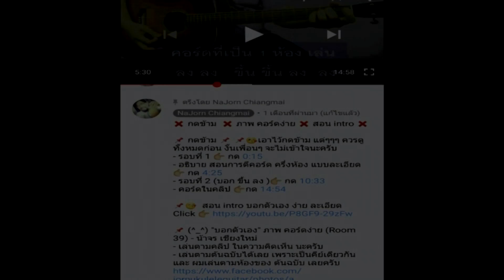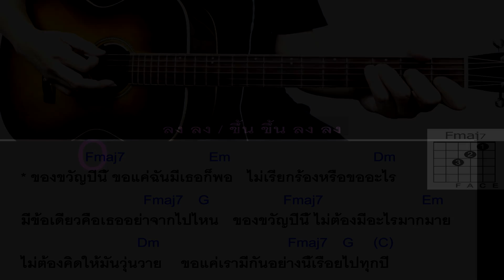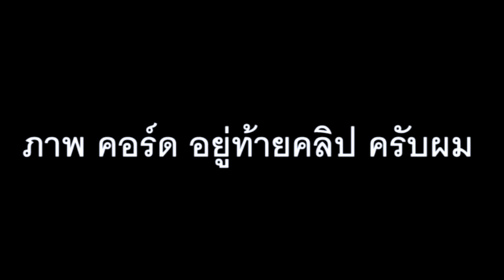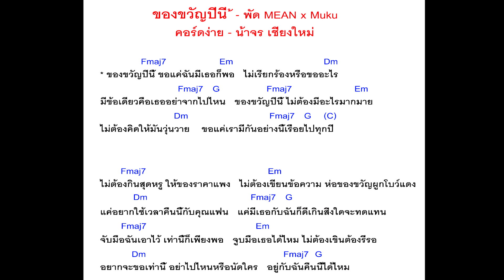สอนกีต้าร์ ของขวัญปีนี้ มือใหม่ คอร์ดง่าย - น้าจร เชียงใหม่ (พัด Mean x Muku ) cover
❤ เห็นว่าช่องนี้ มีประโยชน์ ❤
ได้ที่ 👉👉 เลขบัญชี 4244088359 / ชื่อบัญชี ณฤตจ์ มหาไม้ ธ.กรุงเทพ 😊🙇🎸💕

😭 รักช่อง น้าจร ช่วยกันดูโฆษณาเพื่อสนับสนุนช่องด้วยนะครับ ขอบคุณมากครับ 🎸💕

♨ อธิบายการเล่น กด 👉 0:29
♨ รอบที่ 1 กด 👉 2:22
♨ รอบที่ 2 (บอก ชึ้นลง) กด 👉 4:11
♨ คอร์ดง่ายในคลิป กด 👉 6:03

" ของขวัญปีนี้ " คอร์ดง่าย - น้าจร เชียงใหม่ 😍เล่นตามคลิป ด้านบน ครับผม

😍 เพลงต้นฉบับ เพราะๆ ครับ
🙇 ขอบคุณที่ทำเพลงดีๆ มาให้เราได้ฟังครับ 🎸💕